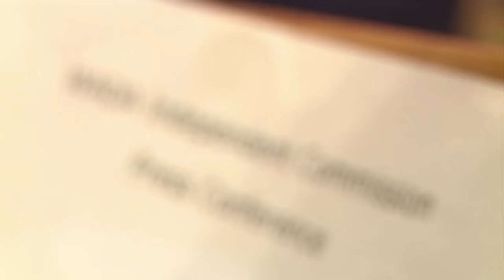Escândalo de doping afeta imagem da Rússia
A recente confirmação de casos de doping na delegação russa pode representar o fim da carreira de alguns grandes nomes do esporte. Ainda sem saber quantos e quais atletas poderão vir aos Jogos do Rio, o país pede reformas e tenta melhorar sua imagem perante o mundo.